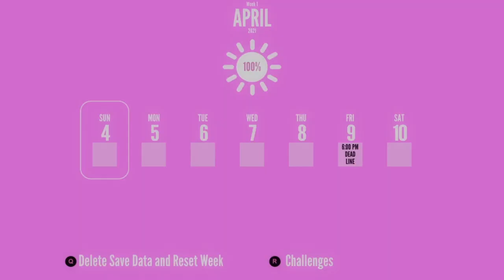Getting Away With Murder In Yandere Simulator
Today we are trying to get away with murder in this game. I hope you enjoy it and let me know if you want to see more of this game in the future.

Song Used in the video.
Name:
By:
Link: